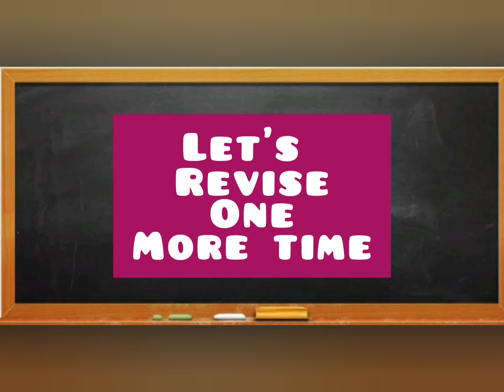English Rhyme - Rainbow🌈 - Sing - Colours of Rainbow - How many Colours In Rainbow - Learn Rainbow